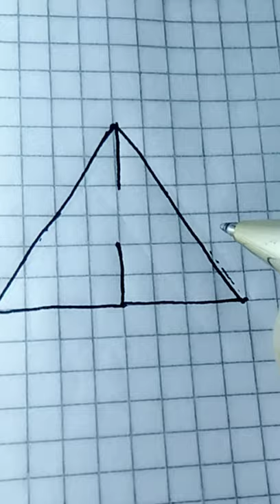رسم 3d optical illusions drawings | 3d drawing easy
hello friends,
3d drawing easy
pencil drawing 3d
3d art
3d drawing
3d pencil drawing
drawing 3d art
3d sketch
3d art drawing
3d pictures drawing
3d drawing pencil
3d illusion drawing
3d shapes drawing
simple 3d drawing
3d sketch drawing
best 3d drawing
3d easy drawing
illusion drawing
3d drawing a
3d simple drawing
drawing
drawings 3d
pyramid drawing
how to draw a illusion
3d drawings easy
drawing illusion
3d paintings
fantastic drawing
pencil 3d drawing
3d drawings on paper
how to draw 3d art on paper
3d art tutorial
art drawing
drawing easy 3d
how to draw an illusion
simple drawing 3d
3d pen art
3d triangle drawing
drawing illusion with pencil
optical illusions drawings
3d drawing art
3d drawing pictures
3d drawing simple
3d pencil drawings
3d pencil sketch
drawing pictures 3d
monument drawing
3d art easy
3d drawing illusion
3d drawing sketch
draw illusion
drawing 3d pictures
how to draw optical illusions
how to make 3d drawings
illusion art drawing
3d arts
3d drawing 3d drawing
3d illusion
best 3d drawings
3d drawing for kids
3d drawing video
3d drawings
3d easy drawings
art 3d drawing
drawing 3d
drawing trick
how to do 3d drawing
how to draw illusions
how to make a 3d drawing
very easy 3d drawing
3d drawing step by step
3d line illusion drawing
3d pyramid drawing
any 3d drawing
illusion
illusion art
vẽ 3d chiếc tủ bhbd-h_muio
3d drawing tutorial
3d drawing with pencil
3d effect drawing
3d illusion art
3d ladder drawing
3d pencil art
a 3d drawing
drawing of 3d
how to draw a 3d art
how to make illusion drawings
pencil sketch 3d drawing
simple 3d art
3d draw
3d drawing kids
3d drawing letters
3d drawing triangle
3d flower drawing
3d pen drawing
3d sketch easy
art and drawing
best 3d art
box drawing
drawing of 3d pictures
how to draw 3d a
how to draw a 3d a
how to draw illusion
illusions drawings
sketch drawing 3d
3d art pencil drawing
3d ball drawing
3d chitra
3d drawing building
3d drawing easy step by step
3d hole drawing
3d optical illusion drawing
3d words drawing
art
art illusion
draw 3d pictures
drawing art
how to 3d drawing
how to draw 3d easy
illusion 3d drawing
illusion drawings easy
key drawing
optical illusions drawings easy
sketch 3d drawing
triangle drawing
valley drawing
vamos art drawing
3d art drawing easy
3d art illusion
3d circle drawing
3d diagrams
3d drawing drawing
3d drawing stairs
3d drawing videos
3d drawings for beginners
3d drawings on paper for beginners
3d easy drawings on paper
3d illusions
3d letters drawing
3d object drawing
3d painting easy
3d paper drawing
3d square drawing
shorts
simple illusion drawings
trick drawing
words to drawing
3 dimensional shapes drawing
3d 3d drawing
3d a
3d a drawing
3d alien drawing
3d art easy drawing
3d art for beginners
3d art on paper
3d art pencil
3d best drawing
3d box
3d box drawing
3d butterfly drawing
3d car drawing
3d cube drawing
3d dragon drawing
3d drawing 3d
3d drawing beginners
3d drawing box
3d drawing class
3d drawing cube
3d drawing easy for beginners
3d drawing face
3d drawing for kids easy
3d drawing h
3d drawing hard
3d drawing hole
3d drawing house
3d drawing in easy
3d drawing kaise banaen
3d drawing pen
3d drawing practice
3d drawing s
3d drawing shorts
3d drawing t
3d drawing tricks
3d drawing v
3d drawing very easy
3d drawing with pen
3d drawings for beginners step by step
3d drawings on paper easy
3d drawings videos
3d gun drawing
3d heart drawing
3d illusion drawings
3d pattern drawing
3d pencil painting
3d picture drawing
3d realistic drawing
3d road drawing
3d s drawing
3d s letter drawing
3d shading drawing
3d shape drawing
3d sketches
3d steps drawing on paper
3d trick art
3d very easy drawing
3dart
3rd drawing with pencil
3d stairs drawing
3d star drawing
3d steps drawing
6 easy 3d drawing
art illusions
best drawing 3d
drawing 3 d
drawing with pencil
easy 3d painting
easy 3d sketch
hard 3d drawing
how to draw 3d illusions
how to draw 3d painting
how to draw 3d pencil drawing
how to draw 3d picture
how to draw an optical illusion
how to draw an optical illusion easy
how to draw art
how to draw illusions for beginners
how to draw optical illusions easy
how to draw the 3d drawing
illusion drawings
illusion sketch
line illusion drawing
mind drawing
my pen drawing
pen 3d drawing